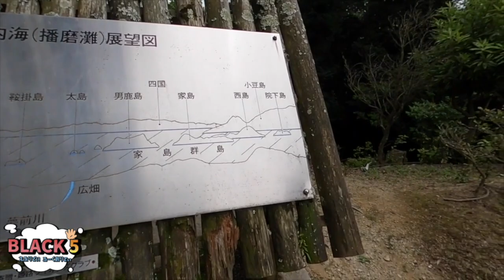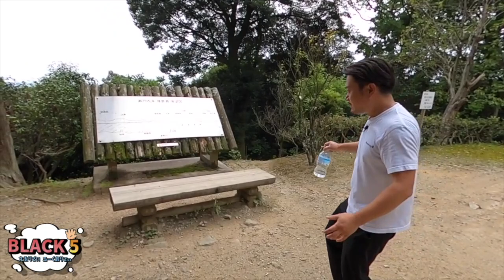【刻む書写山17】展望台の闇に迫る！展望公園